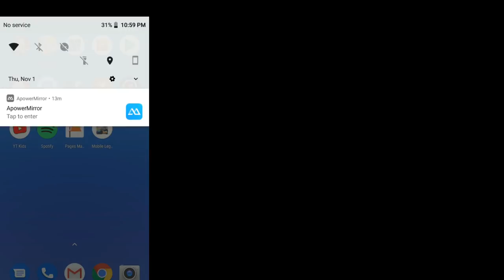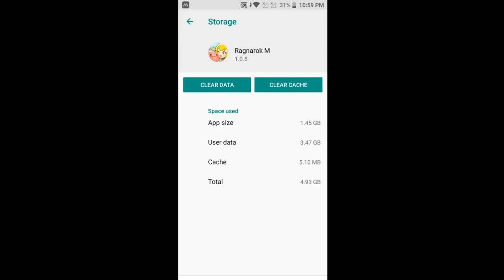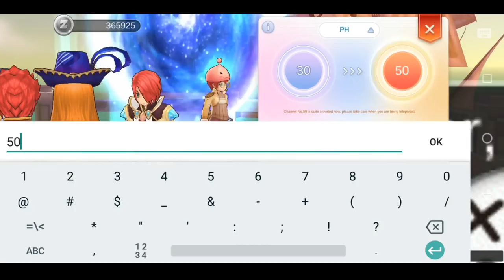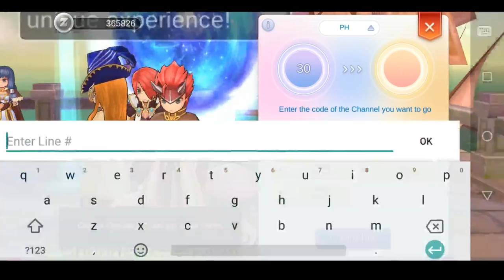Guides, Tips, & Tricks - Volume 1 - Ragnarok Mobile Eternal Love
Are you new in the world of Ragnarok Mobile? Here are some tips and tricks for you! :)

Topics covered:
1. Preview of Adventurer Skills
- 00:00 Hand-in-hand
- 02:20 Camera: Free View
- 03:15 Camera: Advanced Composition
2. 03:35 Depositing gears for additional attributes
3. 06:25 Daily Mission board, which resets at 6:00 AM Philippine Time
4. 07:30 What to do when stuck in loading screen and character won't load?
5. 10:20 How to change channel?
6. 15:50 Taking photos of monsters for additional Adventurer EXP
7. 20:15 Taking photos of places/sceneries for additional Adventurer EXP
8. 23:55 Fly Wing usage tip

Hope this guide helps! :)